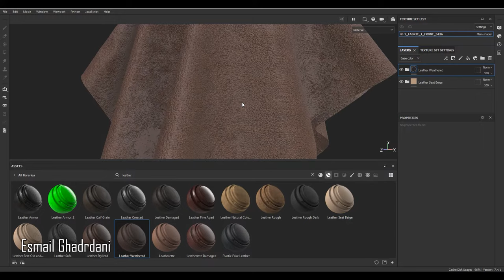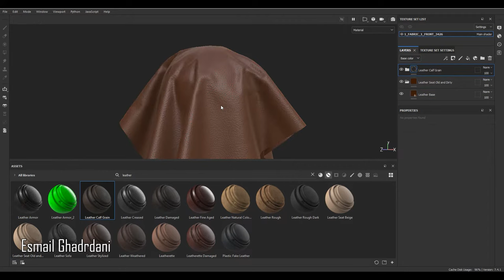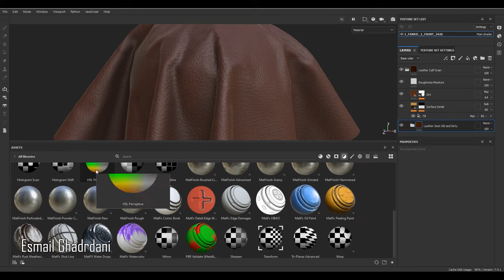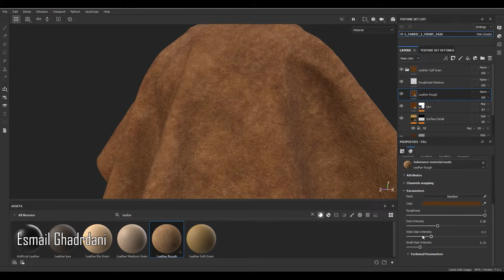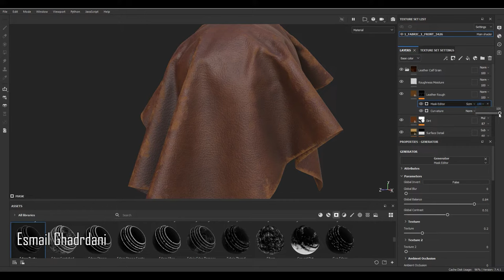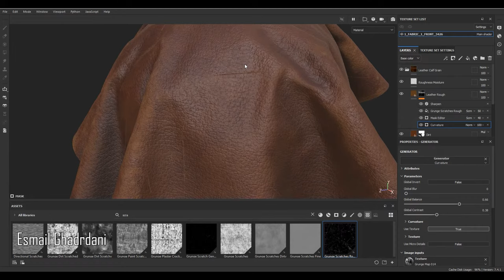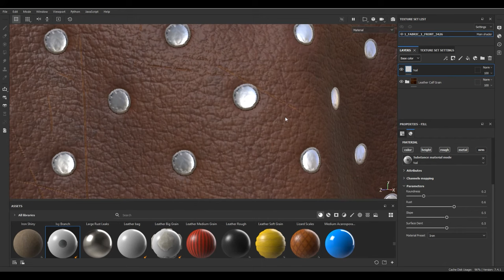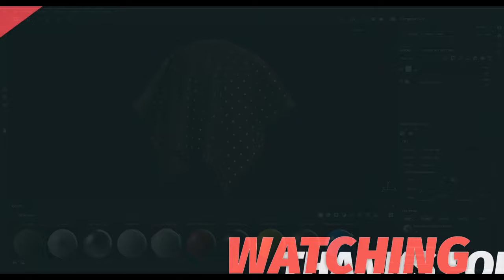Creating a Leather Armor Smart Material in Substance 3D Painter | leather - Anchor point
Creating a Leather Armor Smart Material in Substance 3D Painter
How to make leather Armor smart material in Substance 3D Painter and how should we use anchor point?
In this video, it is completely shown how to make leather Armor smart material and how to use the important anchor point command. Understanding this command is very important in making materials. In this video, you will learn how to make an excellent and high-quality armor leather.
In the next videos , I will show how to make various materials ...